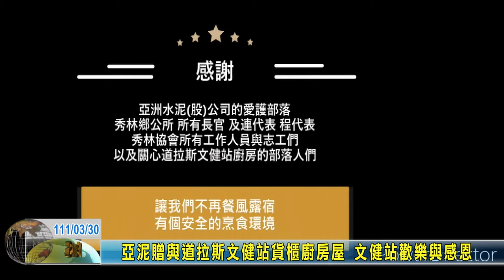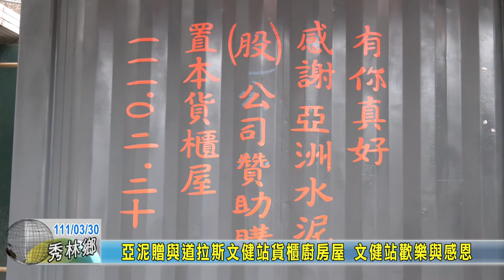0330 亞泥贈與道拉斯文健站貨櫃廚房屋 文健站歡樂與感恩